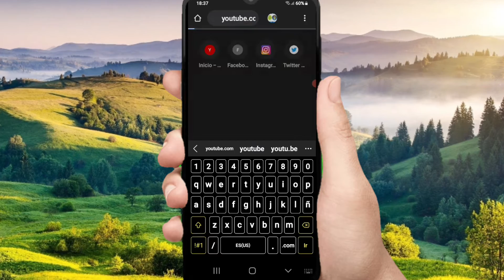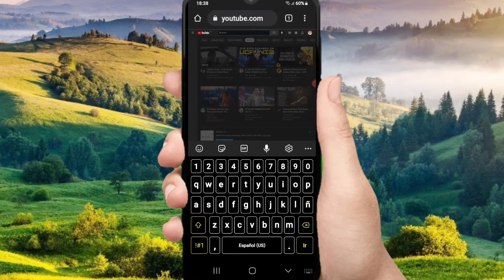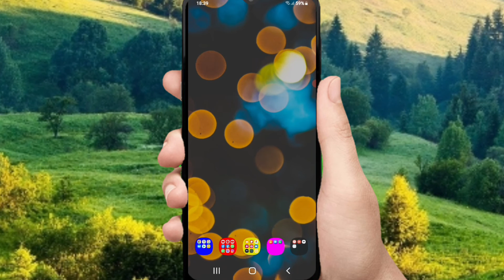Como escuchar YouTube con la pantalla apagada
Hola que tal mis amigos, este video les enseño a como reproducir o escuchar música o videos en YouTube, sin estar dentro de la aplicación  teniendo la pantalla apagada.